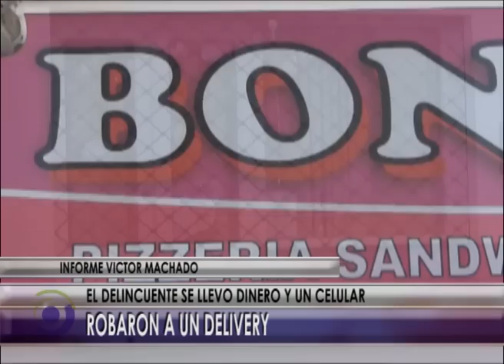@ INFORME VICTOR ROBO A DELIVERY @